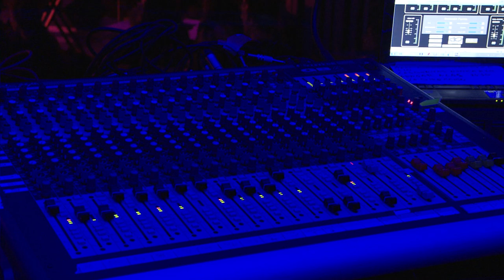StreetWings "Riderland" (40 Café Concierto)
Grabación en directo del Concierto de StreetWings en el 40 Café realizado el día 27 de Enero de 2013.

Realizado por Alejandro Ibáñez (AIS21Producciones)